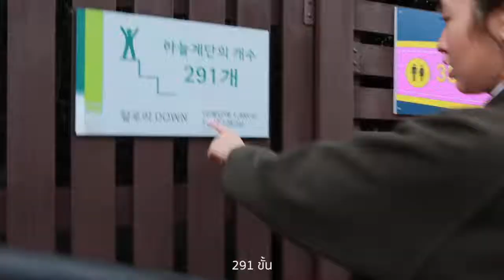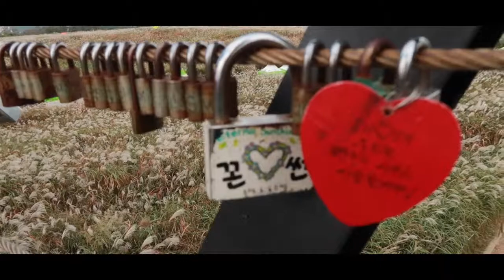GO KOREA ep.5 : ตะลุยฮานึลปาร์คไปกับน้องพี่! | Haneul Park